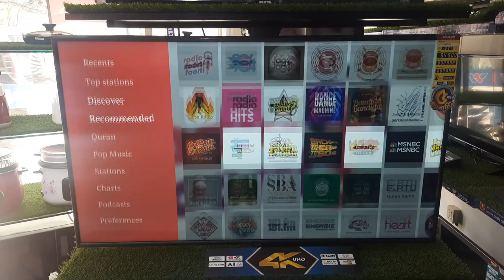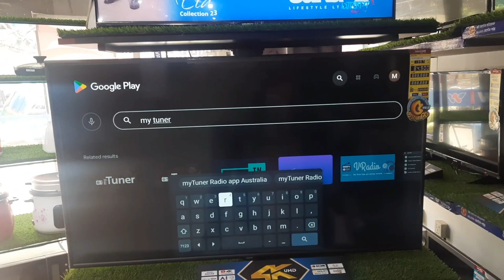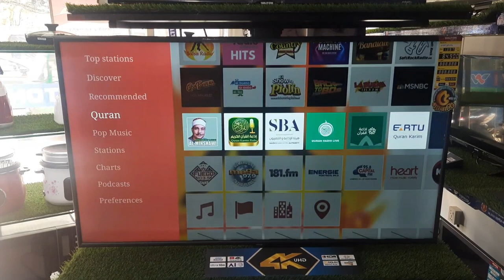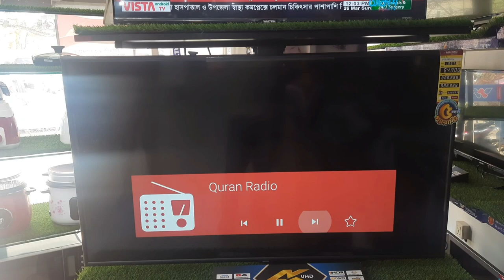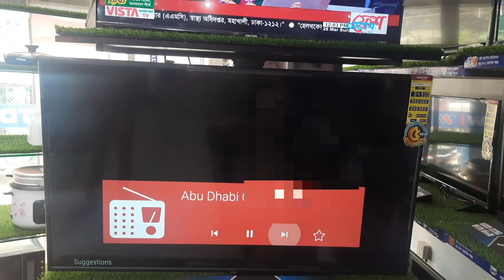Best Walton TV 2023| Listen to Quran recitation 24 hours|২৪ ঘন্টা ওয়ালটন টিভিতে কুরআন তেলওয়াত শুনুন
ওয়ালটন টিভি তে মাই টিউনার অ্যাপস ব্যবহার করে আপনি চাইলে প্রতিদিন কোরআন তেলাওয়াত শুনতে পারবেন এই অ্যাপস এর মধ্যে রয়েছে দেশী-বিদেশী কারী গনের মুখে সুমধুর তেলাওয়াত।

By using My Tuner apps on Walton TV you can listen to Quran recitations every day. These apps include beautiful recitations by local and foreign Quari.
Thsnk you